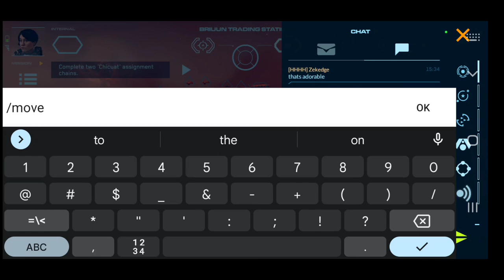HOMEWORLD! Mobile. T3 Battlecruiser and setup.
Finally got the T3 BC done, I'll be swapping out weapons, officers, Fab/refinery, and internals, I forgot to show it but the total fleet power with 2 Etorps is 452, I show how to change to different channels in chat for private playing, I show how to make a group to do unlimited signals, then I get in a fight with 5 Tormenters, what fun!

Made with VN.
Music made with SPLASH.